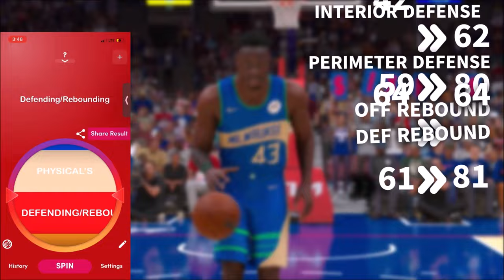EVERY 3PT GIANNIS MAKES IS +1 UPGRADE FOR THANASIS ANTETOKOUNMPO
Be On The Look Out For More Content Coming Soon. If You Have Any Suggestion For Me Just Let Me Know Down Below In The Comment Section.